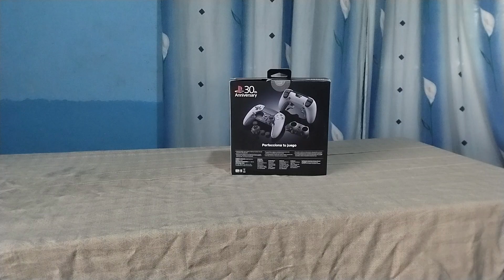Unboxing Especial !! Coleccion 30 Aniversario !! Playstation 5 Dualsense Edge y Dualsense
En este video procederemos a hacer el unboxing de algunos de los objetos de la coleccion 30 aniversario de Sony Playstation, Dual Sense Edge, PS5 Edicion Digital Slim y Dual Sense.